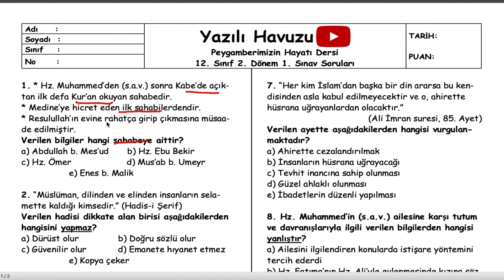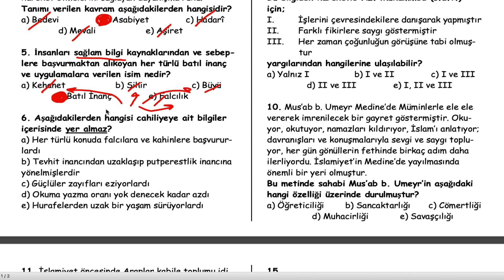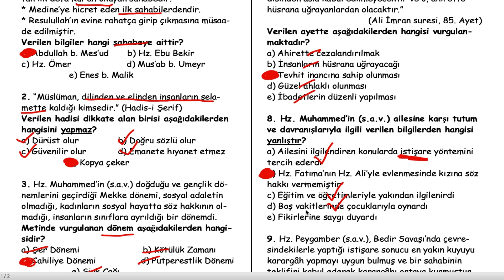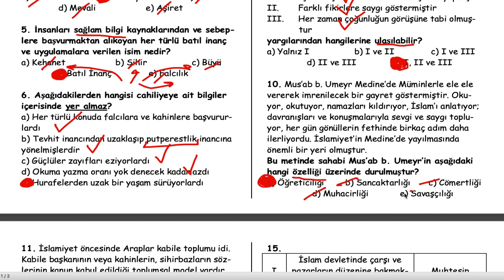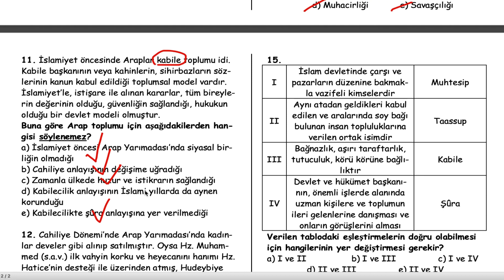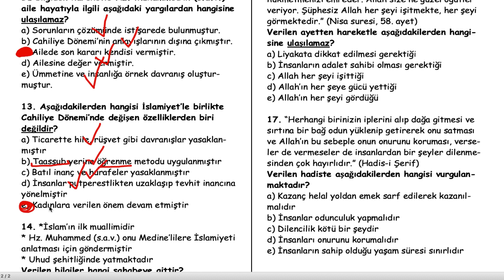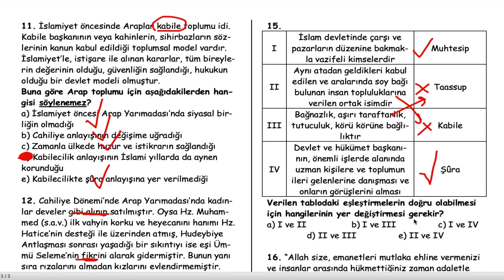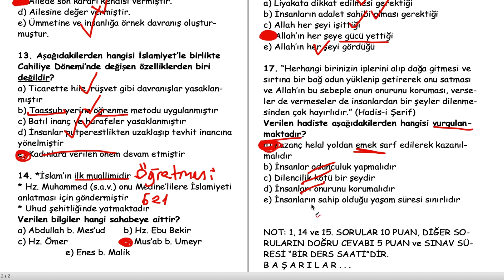Peygamberimizin Hayatı 12. Sınıf 2. Dönem 1. Yazılı Soruları (PDF açıklamada)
@yazilihavuzu yazılıhavuzu DinKültürüveAhlakBilgisi Din PeygamberimizinHayatı PeygamberimizinHayatıyazılı yazılı yazılıhazırlık 12sınıfPeygamberimizinHayatıyazılıyahazırlık 12sınıfPeygamberimizinHayatı2dönem1yazılıya hazırlık

12. Sınıf Peygamberimizin Hayatı Dersi 2. Dönem 1. Yazılıya hazırlık Soruları (test) PDF için tıkla;

Arkadaşlar merhaba,
Hem konuları tekrar etmeniz, hem de yazılılarda daha başarılı olmanız için 12. sınıf 2. dönem 1. Din Kültürü ve Ahlak Bilgisi yazılısı soruları hazırladık.
Başarılar dileriz...

### 12.sınıf Peygamberimizin Hayatı  2.dönem 1.yazılı, 12. sınıf Peygamberimizin Hayatı 2. dönem 1. yazılı soruları, 12.sınıf 2.dönem 1.yazılı Peygamberimizin Hayatı dersi, 12. sınıf 2. dönem 1. yazılı Peygamberimizin Hayatı, 12.sınıf 1.yazılı Peygamberimizin Hayatı, Peygamberimizin Hayatı 12.sınıf 2.dönem 1.yazılı, 12. sınıf Peygamberimizin Hayatı 2. dönem 1. yazılıya hazırlık, 12.sinif Peygamberimizin Hayatı 2.donem 1.sınav yazılı havuzu, imam hatip lisesi, yazılıhavuzu###